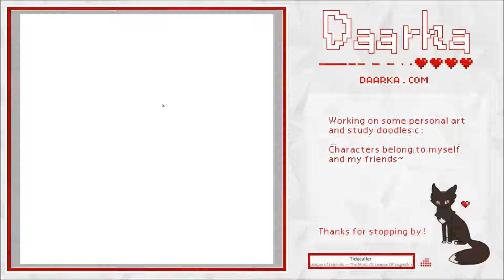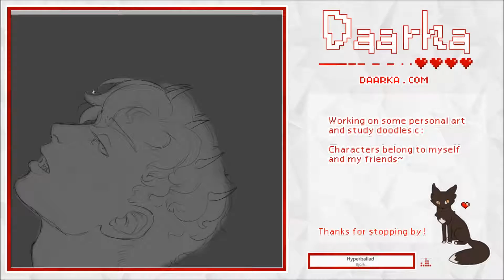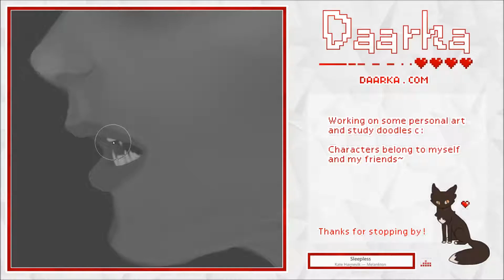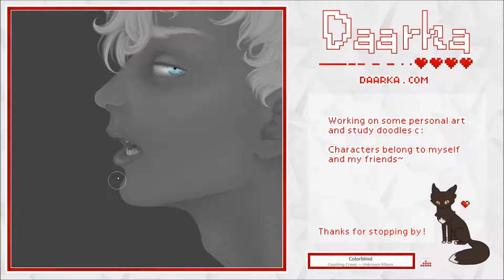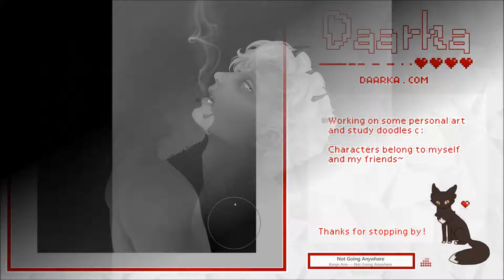Full Time Lapse: "Syndri"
PaintToolSai, approximately ~5hrs

My streams are held on Picarto.tv/Daarka and I put out notifications of streaming on my DeviantART :)